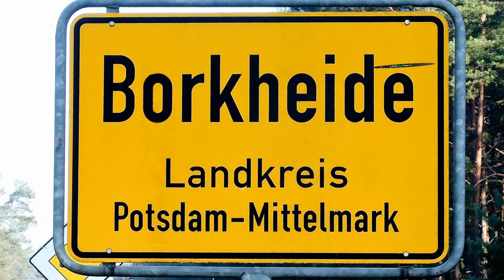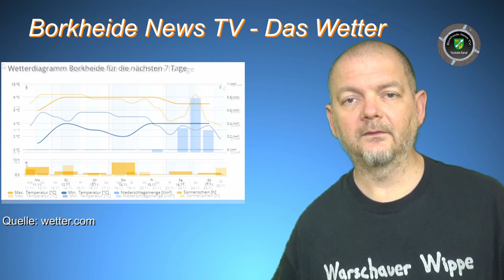Herbst ist´s in Borkheide und die Blätter fallen 11.11.2019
Informationen der Woche aus Borkheide: Laternenumzug; "der besondere Abend"; BNTV lädt zur 3. Glühweinparty; F-Junioren auf Erfolgskurs; Matze interviewt den Coach vom BSV 90 und ist verantwortlich für das kalte Wetter, allen eine entspannte Woche wünscht das Team von BNTV!